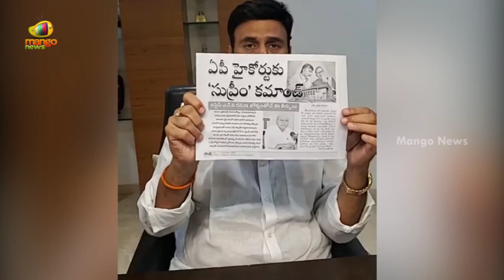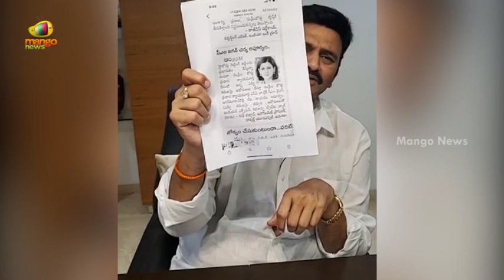MP Raghu Rama Krishna Raju Questions Govt Over Conducting 10th & Inter Exams | AP News | Mango News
MP Raghu Rama Krishna Raju Questions Govt Over Conducting 10th & Inter Exams.